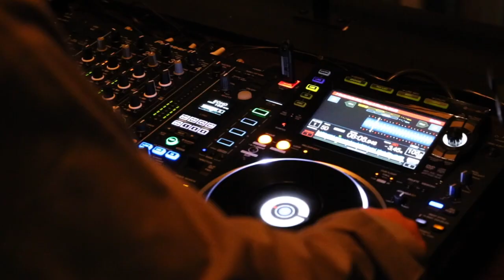The Bygone on the Rooftop of Baltimore's Four Seasons Hotel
Dining of the highest class

Step into the roaring glamour of days past at The Bygone, Harbor East’s grandest can’t-miss destination. Enjoy a unique menu, breathtaking city views, and a warm and luxurious ambience in a class of its own. The Bygone journeys back to the days of old-school social clubs and 1920s excitement, but its open rotisserie grill, signature whiskey bar and craft cocktails add a contemporary flair. Our dress code gives it that little something extra, a fabulous fusion of old and new. Catch the vibes and the views.